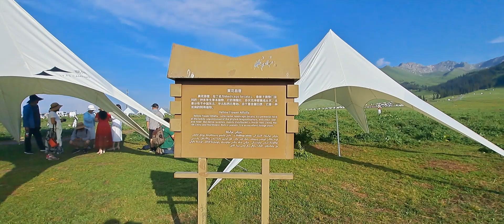那拉提草原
6／29 伊寧往那拉提草原